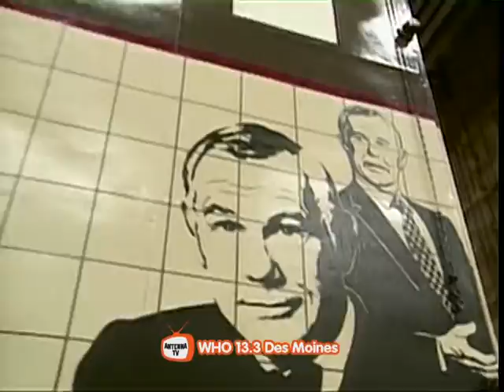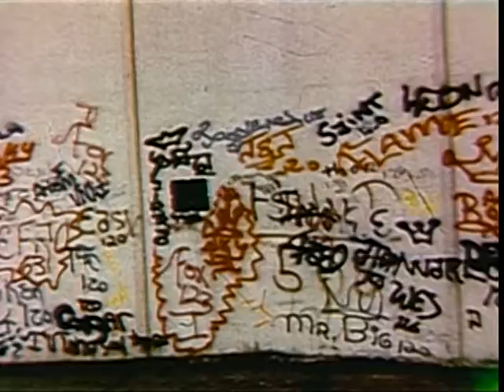Johnny Carson 1974 05 22 Charlton Heston, David Brenner, Norman Mailer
John William Carson (October 23, 1925 – January 23, 2005) was an American talk show host and comedian, best known for his 30 years as host of The Tonight Show Starring Johnny Carson (1962–1992). Carson received six Emmy Awards, the Television Academy's 1980 Governor's Award, and a 1985 Peabody Award. He was inducted into the Television Academy Hall of Fame in 1987. Carson was awarded the Presidential Medal of Freedom in 1992 and received a Kennedy Center Honor in 1993.[2]